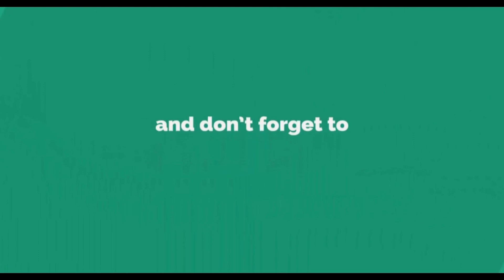Serli Selvianita - Kultum "Anak Sholeh Dan Sholehah"- Santriwati Pondok Pesantren As'adiyah Dapoko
Pondok Pesantren As’adiyah Dapoko merupakan salah satu pondok pesantren di kabupaten Bantaeng. As’adiyah Dapoko yang merupakan salah satu cabang dari As’adiyah Pusat Sengkang mulai dirintis pada tahun 2007 dan diprakarsai oleh gurutta KM. Hamzah Israil Dan H. Muhammad Anas selaku pendiri. seiring berjalannya waktu, pondok pesantren As’adiyah Dapoko berkembang menjadi salah satu pondok pesantren yang terkemuka di kabupaten Bantaeng. Hingga saat ini As’adiyah Dapoko telah membina 721 orang santri dan telah mencetak alumni alumni yang telah terbukti kapasitasnya di tengah masyarakat. Bermodalkan keikhlasan dan keberanian pondok pesantren As’adiyah Dapoko bertekad menjadi wadah untuk mencetak insan bertakwa yang berilmu amaliah, beramal ilmiah, serta mampu mandiri seiring kemajuan zaman.